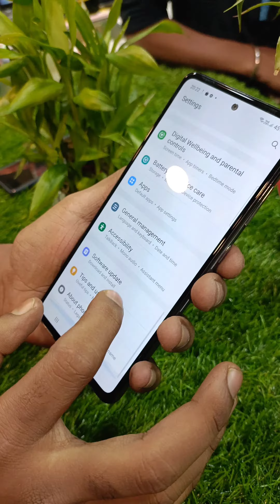SAMSUNG A52S 5G//UNBOXING VIDEO